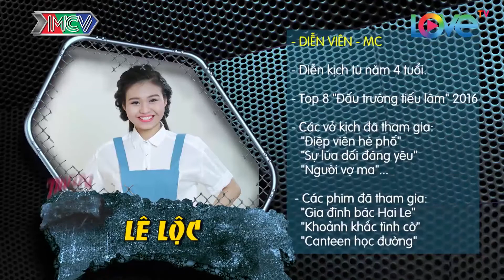HANA cùng P336 TRANH ĐẤU QUYẾT LIỆT với khách mời 😂😂😍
🎬 Nội dung:
6 thành viên nữ P336 trình diễn ca khúc “Say You Do” của nhạc sĩ Tiên Tiên cực kỳ trong sáng và dễ thương.
Các thành viên bao gồm:
Gina-M, Hailey, Hana, Vương Tuyền (Emily), Việt Thi, Kira Kira
Tham gia trong tập này còn có 2 khách mời: Lê Lộc và Bảo Kun.

⭐ Các nghệ sĩ/khách mời tham gia: Ca sĩ – Diễn viên – MC – NSX Âm nhạc BẢO KUN, Diễn viên - MC LÊ LỘC.

💡 Cú pháp tìm nhanh: nghệ sĩ thử tài P336, nghe si thu tai P336, nghệ sĩ thử tài P336 tập 12, nghe si thu tai P336 tap 12, nghệ sĩ thử tài P336 #12, nghe si thu tai P336 #12, thử tài P336 tập 12, thu tai P336 tap 12, thử tài P336 #12, thu tai P336 #12, NSTT P336 tập 12, NSTT P336 tap 12, NSTT P336 #12, NSTT tập 12, NSTT tap 12, NSTT #12, NSTT 12,

📺 Giới thiệu chương trình:
"NGHỆ SĨ THỬ TÀI P336" là gameshow vui nhộn hài huớc với những phần thi kiến thức âm nhạc đời sống đa dạng. Mỗi tập phát sóng là những phút giây thư giãn nhiều tiếng cười từ màn giao lưu của 2 khách mời là những nghệ sĩ nổi tiếng cùng với 10 thành viên tuổi teen của P336 Band gồm 6 nữ 4 nam trong độ tuổi từ 12 - 18.

“Chọn mặt gửi vàng” để dẫn dắt chương trình là 2 cái tên quen thuộc với khán giả trẻ, “bông hồng lai Pháp” ca sĩ MLEE và HOÀNG RAPPER.

P336 Band members: T-UP, Gina M, Hailey, Winner, Hana, Vương Tuyền, MON Hoàng Anh, Việt Thi, Kira Kira, Kenji.